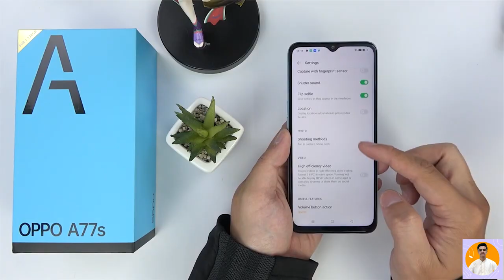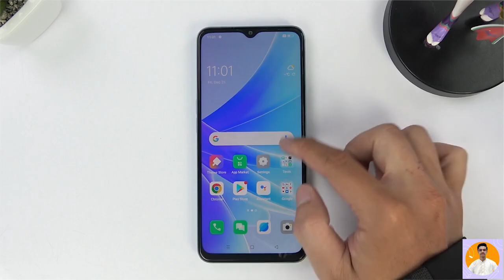Oppo A77s Unboxing & Glow Design🔥